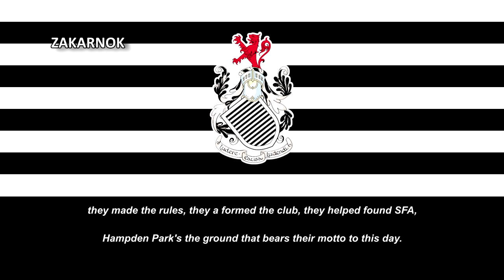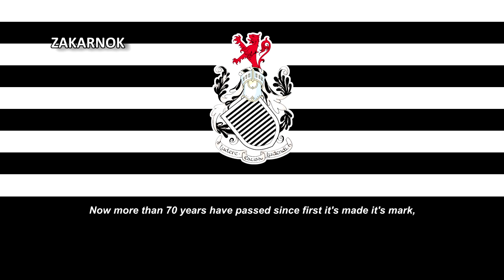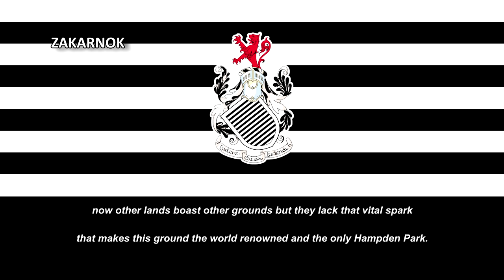Himno del Queen's Park FC (Anthem of Queen's Park FC)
Página oficial del club:
El Queen's Park Football Club es un club de fútbol de Escocia, con sede en la ciudad de Glasgow. Es el club más antiguo de Escocia, fundado en 1867, y el más antiguo fuera de Inglaterra y Gales. Compite en la Scottish Championship, segunda categoría del fútbol escocés.

El club fue totalmente amateur durante los primeros 152 años de su existencia y su camiseta presenta rayas horizontales finas blancas y negras.​ Durante muchos años, el club fue el único completamente amateur en las ligas profesionales escocesas, hasta que sus miembros votaron para poner fin este estado y pasar al profesionalismo en noviembre de 2019.​ Su condición se reflejaba en su lema en latín: Ludere Causa Ludendi, que significa «el juego por el juego mismo».

Queen's Park es también el único club de fútbol escocés que logró disputar la final de la FA Cup inglesa, en los años 1884 y 1855. Con 10 títulos, Queen's Park se mantiene como el tercer equipo escocés que más títulos de la Copa de Escocia consiguió, solo detrás de Celtic y Rangers, aunque su última victoria fue en 1893. Además de haber sido el primer campeón, mantuvo el récord de más copas ganadas hasta que Celtic obtuvo su undécima victoria en 1925.